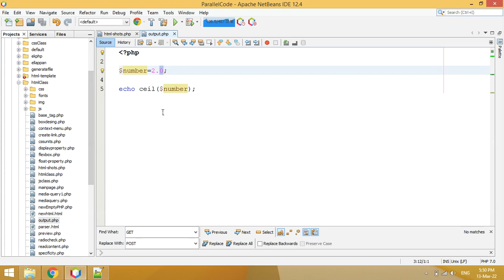How to get next integer value if it has any decimal values in php tamil | math function ceil() php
Learn about ceil() function in php | how to get next integer values if it has decimal values | how to get next integer number in php | how to use ceil function in php | what is the use of ceil function in php | next integer values between 0 to 1

if you want to get next integer number then you should give ceil function to get next number.

eg:
ceil(435.24)
436 is the answer